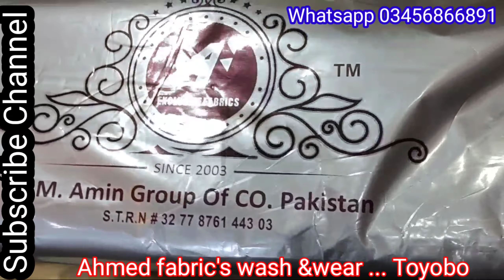Gent's Toyobo Fabric's Quality and price / Ahmed fabric's washing waer / مردانہ ٹویوبو فیبرک کوالٹی